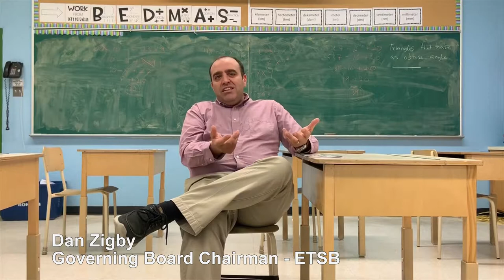Why Should The Public Help Out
Q & A with Dan Zigby - Governing Board Chairman for the Eastern Townships School Board.